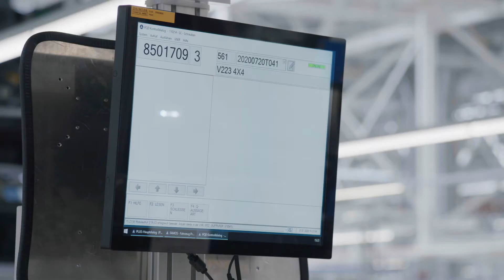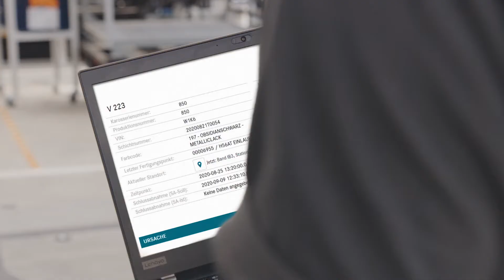Mercedes-Benz to manufacture axial-flux electric motors in Berlin.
Mercedes-Benz will build ultra-high-performance axial-flux electric motors at its Berlin site, as the world’s pre-eminent luxury car brand prepares to go all electric by 2030, where market conditions allow. With the transformation of the Berlin site, Mercedes-Benz will reach new digitalisation and electrification milestones on the way towards a sustainable and emissions-free future.

By insourcing further electric drive components, the Berlin plant is charting a new course for its future and expanding its portfolio of products. Mercedes-Benz announced the acquisition of YASA, UK-based manufacturer of ultra-high-performance electric motors in the summer of this year, securing access to unique axial-flux technology, deepening its vertical integration and value creation in development and production. The portfolio of the Berlin plant already includes assembly volumes of electric drive units and the so-called EE Compartment.

In addition, the build-up of the Mercedes-Benz Digital Factory Campus - a campus for the development, testing and implementation of pioneering MO360 software applications – has reached an advanced stage. A series of state-of-the-art pilot lines will go into operation next year. Berlin will become the competence centre for digitalisation in the global Mercedes-Benz production network and support the worldwide rollout for new releases and apps in the MO360 ecosystem. At the same time, the campus will become a MO360 training and qualification centre with innovative approaches in the area of digital implementation. Mercedes-Benz is investing a low triple-digit million euros amount in the transformation of its Berlin plant within the next six years.